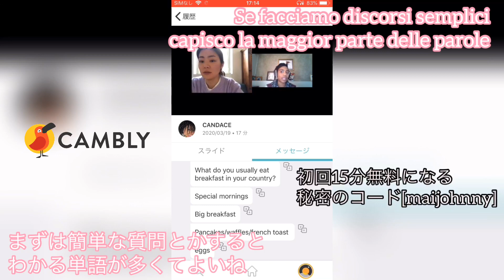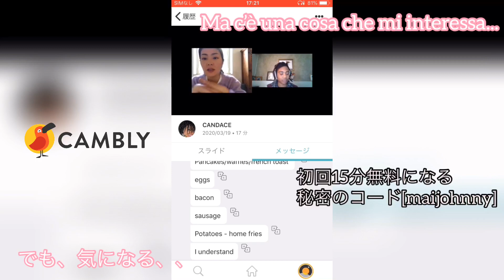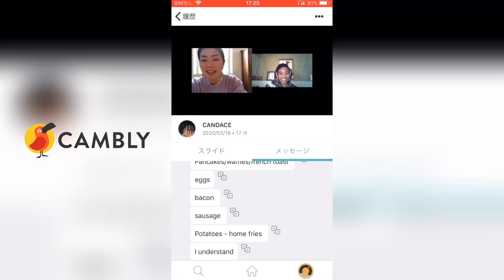《おうち時間》英語、イタリア語、日本語の勉強法は一緒！今だから、自宅でスキルアップしてみる！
今回も観てくれて、この概要欄まで見てくれて、本当にありがとうございます。
今、世界中で大変な事態になってます。でも、一人一人が家にいて、自分、そして周りの大切な人たちを守ることができたらいいな。

家にいる今、自分を磨くチャンスでもあるしね！わたしは英語と筋トレ頑張ってみようっと！

秘密のコード【maijohnny】で初回の15分が無料なの！是非試してみてね！
c i a o 🙌🏻❣️

私たち、日本人のまい(26才)、イタリア人のジョニー(28才)と息子(3才)、娘(0歳)です！

いつも見てくれる人、いつも本当にありがとう♡
初めましての方、はじめまして♡

私たちのビデオをみて、クスッと笑ってくれたり、ちょっとでも見てくれた時間が楽しかったとおもってもらえたらいいなぁ🙌🏻